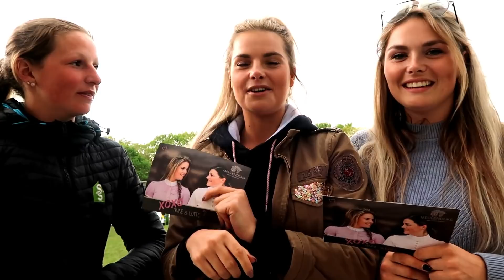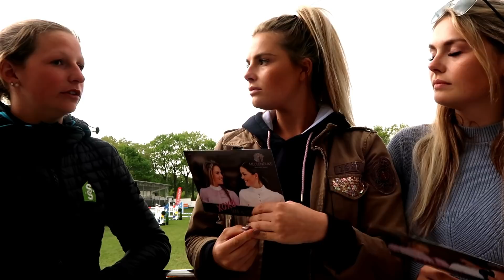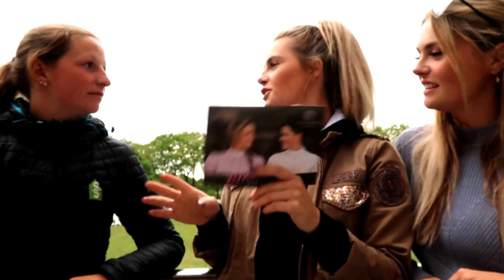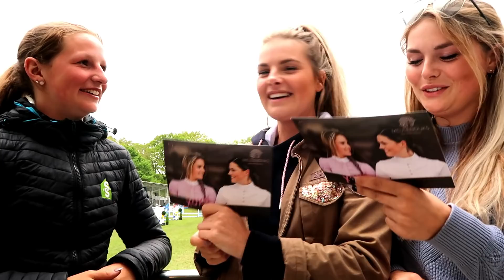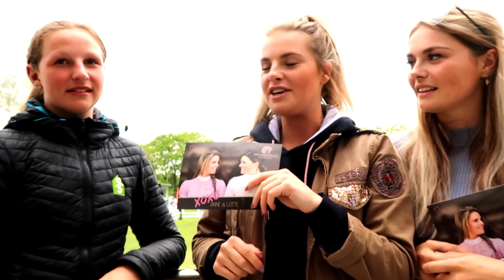EEN KWARTIERTJE MET SANNE THIJSSEN ☆ ANNE & LOTTE ☆ Afl. 4 #63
Dit is de vierde aflevering van onze nieuwe webserie 'Een kwartiertje met...' In deze video gaan wij Sanne Thijssen een paar vragen stellen! Iedere 1e maandag van de maand komt om 17:00 een nieuwe aflevering van deze serie online 🤩
Ben jij ook zo benieuwd wie de volgende gast is? 😱

Vond jij dit een leuke video? Vergeet dan niet een duimpje omhoog te geven ;) Wij zijn heel benieuwd wat jullie hiervan vinden en hopen in de comments jullie reacties terug te lezen. :)

Iedereen super bedankt voor het kijken!
XOXO Anne & Lotte